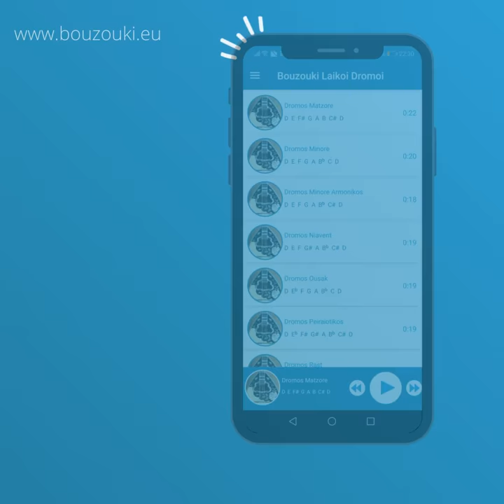Free Bouzouki App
An easy and effective way of learning and studying Greek bouzouki music scales.

- No internet connection required, no server required, It works completely offline.
- The application does not need to be open to play.
- As always, the application is free to download and use at any time.
- Fast forward the song at intervals of ten seconds.